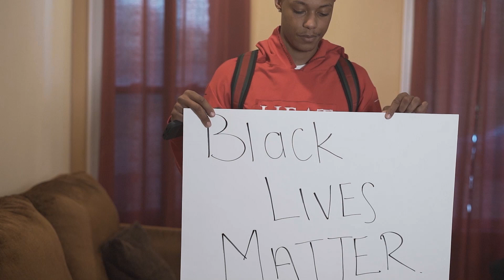Rambo Kusco x Skilla Baby - "Scottie" (Official Video | Dir. By RobbyVisuals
Follow @Rambo_Kusco On Instagram !

🎥 Directed By: Robby Visuals

 🔥 Additional Edits By: A Solo Vision🎬

Produced by : Duff Did That

Master by : Beez